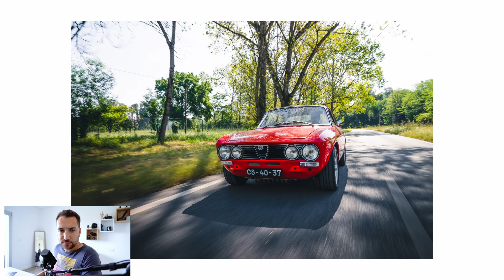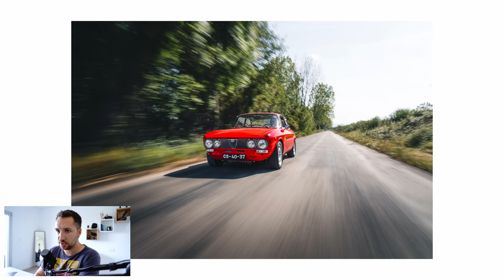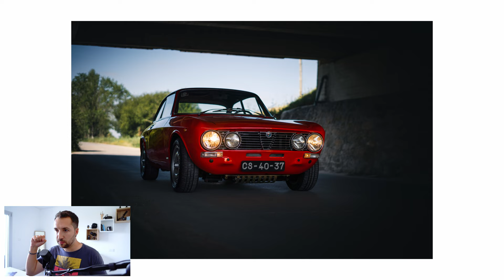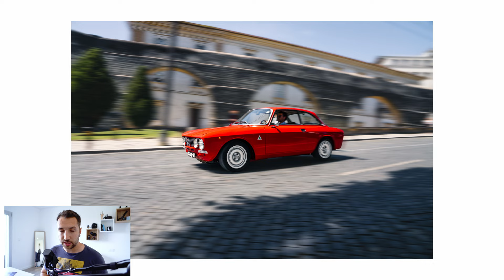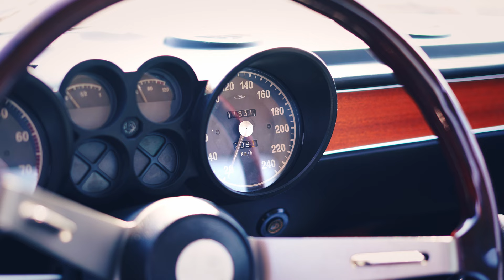Fotografando o Alfa Romeo 2000 GTV do Filipe Albuquerque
Eu tive a oportunidade de fotografar o Alfa Romeo de Filipe Albuquerque e queria compartilhar com vocês como foi essa experiência. As fotos foram tiradas em Coimbra e eu consegui capturar alguns momentos incríveis do carro em ação. O Alfa Romeo é um modelo incrível e o piloto Filipe Albuquerque é um dos melhores do mundo. Espero que vocês gostem das fotos tanto quanto eu gostei de tirá-las!

Pedro Thomaz